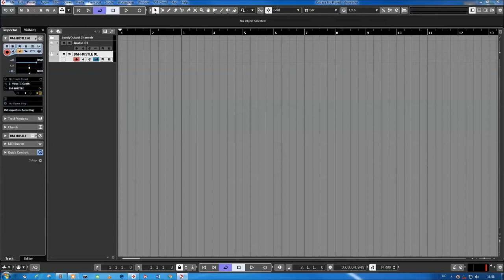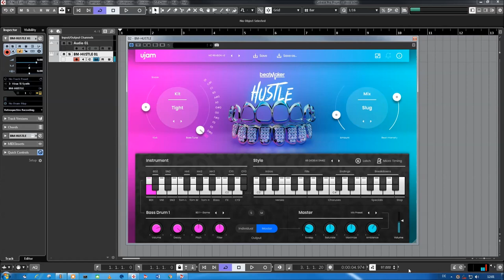Ujam | Beatmaker Hustle 2 | Presets Preview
Beatmaker HUSTLE benefits from the fail-free design mantra by ujam, meaning the learning curve is non-existent – just choose from one of 40 different styles and tell HUSTLE what part of the song you want to play – Intros, verses, choruses, you name it, HUSTLE has it covered.

Bass music genres are all about the beat – booming bass drums, frantic hi-hats and gritty snares. HUSTLE captures the spirit of the genre – sounds, patterns and mix. Get busy with a virtually unlimited combination of credible beats inspired by the legendary Roland TR-808.

Make your production instantly sound like you’re rolling through Atlanta in a Lambo flexing your gold grill. The mix presets provide a great variety of sonic flavors that can be dialed in to your liking and make HUSTLE work for your mix, sounding authentic and fat, no matter what.